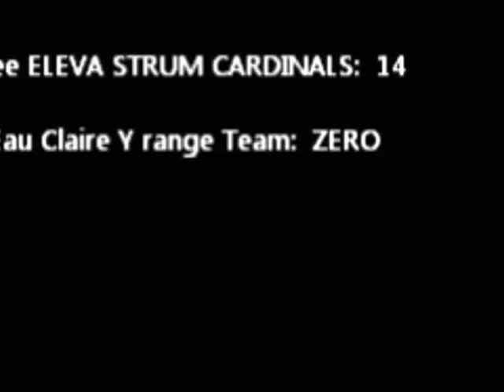Thee Eleva Strum Cardinals 6th Grade Boys Football vs. eau claire ORange Y team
The Cardinals win 14 to ZERO over an eau claire Y team -Orange